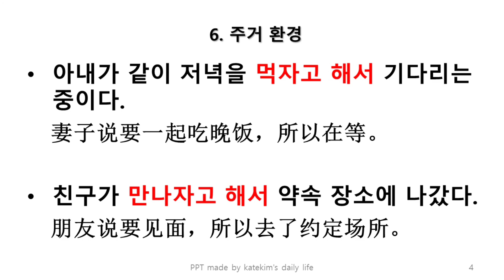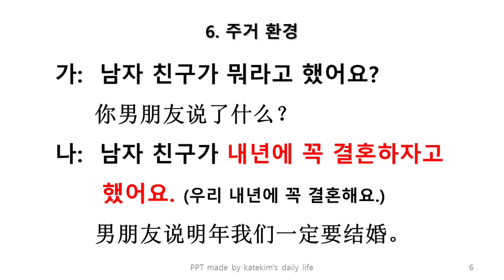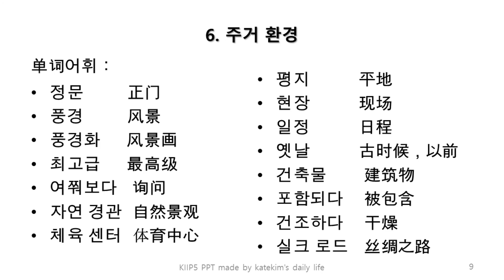第6课，KIIP韩语3阶段实用语法例句与单词，韩国老师朗读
韩国KIIP社会统合项目是针对外国人在韩国生活的重要课程，也是取得长期签证与永驻权或国籍的必须参加的考试。凯特分享给大家自己的学习笔记与考试经验技巧，希望有需要的朋友可以看到，有问题请评论区讨论，不回答私信。视频如对你有帮助请多多支持！谢谢！